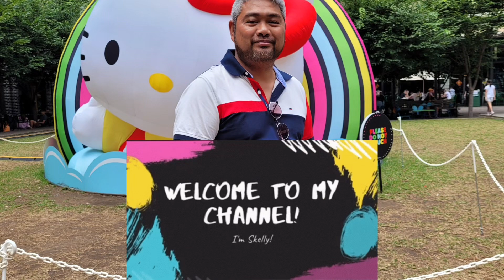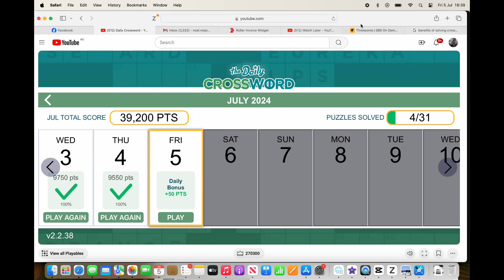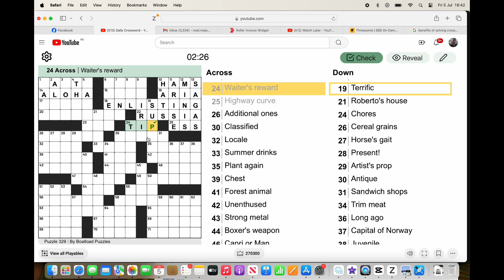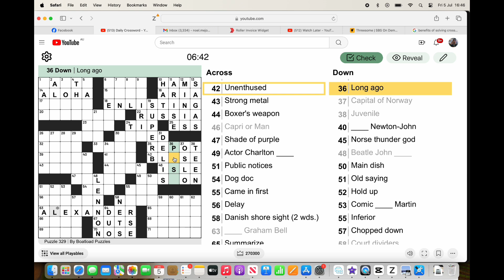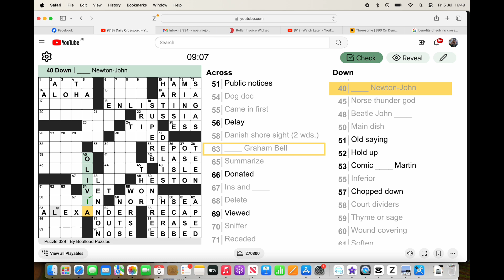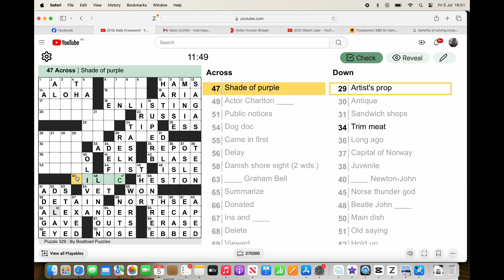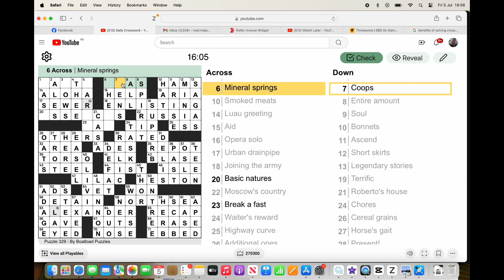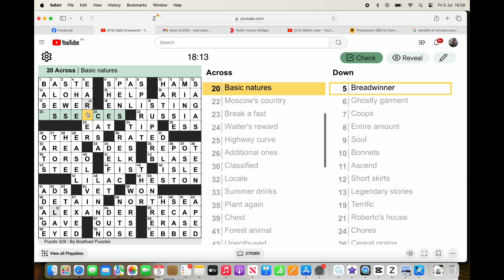July 5 Daily Crossword Puzzle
Research has shown that completing crossword puzzles can help to relieve stress, improve intellectual well-being, assist in learning a new (or specialized) language, and much more! Something else to note is that crossword puzzles are beneficial for children and adults alike.